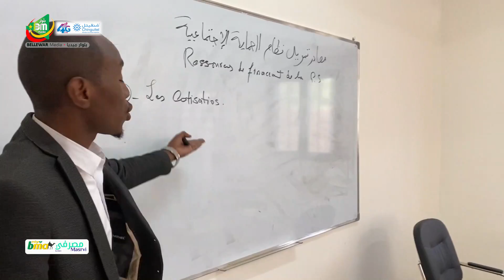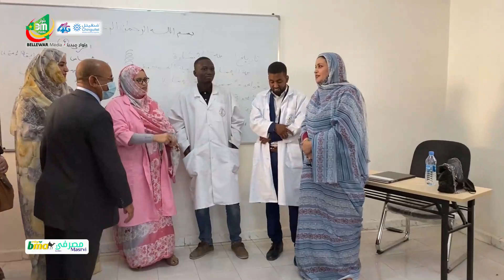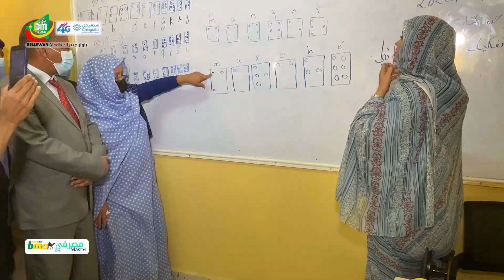زيارة وزيرة العمل الاجتماعي السيدة الناها هارون الشيخ سيديا للمدرسة الوطنية للعمل الاجتماعي